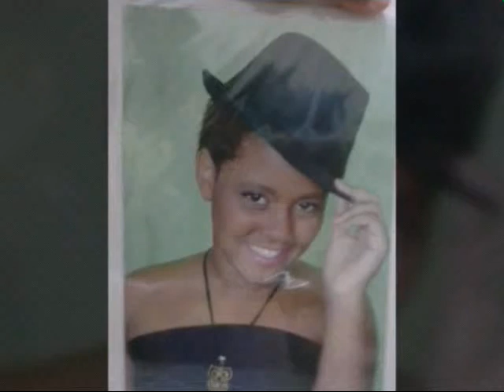No Estrella photo studio